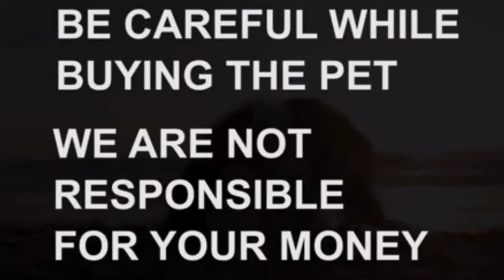Labrador puppy for sale|6302529656|ongole|dog market in ongole